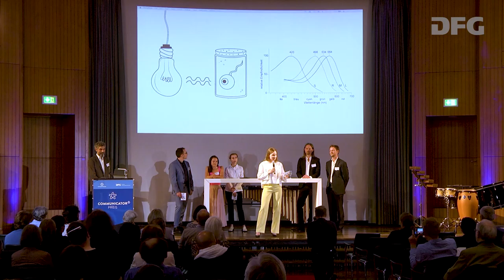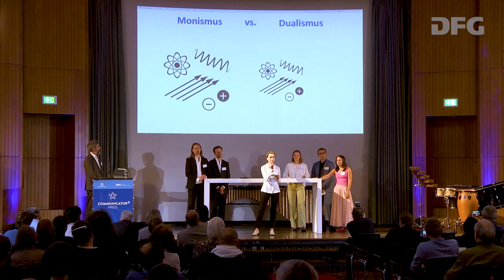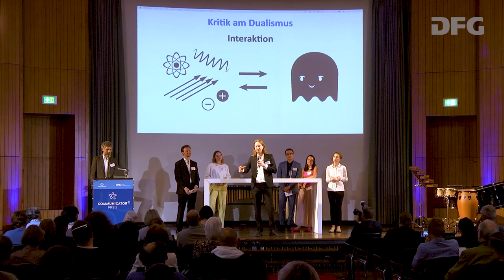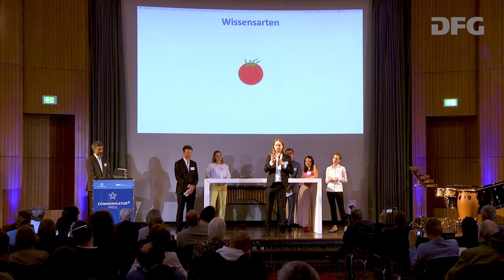Communicator-Preis 2022: Das Gedankenexperiment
Am 27. Juni 2022 haben der Stifterverband für die deutsche Wissenschaft und die Deutsche Forschungsgemeinschaft (DFG) den Communicator-Preis an das Düsseldorfer Public-Philosophy-Projekt denXte in Freiburg verliehen. Das denXte-Team führte die Gäste bei der Veranstaltung auch durch ein Gedankenexperiment.

Aufnahme und Produktion: abc eventservices, München